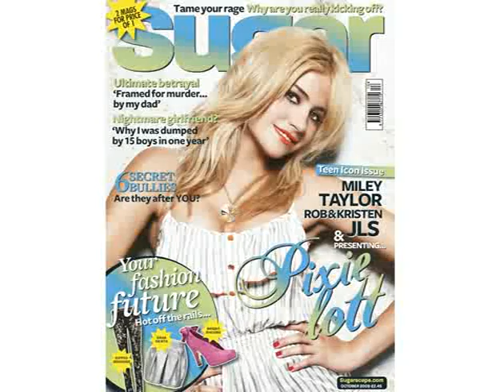Pixie Lott Sugar Magazine covershoot!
Behind the scenes of Pixie Lott's Sugar Magazine's covershoot!

The October issue of Sugar is in the shops Aug 26.